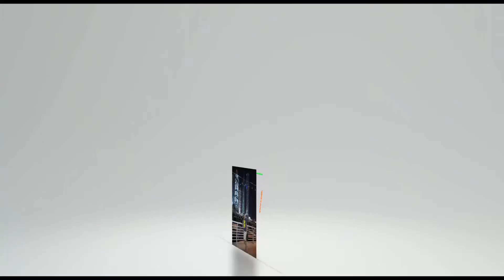Yellow Boat Ride - Dubai Marina Walk Dubai TheYellowBoats (More details in description)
Dubai Marina Walk - You can find 'Yellow Boats', they provide awesome boat ride through skyline of Dubai!

Must try attraction, when you are in Dubai. Best time is evening to see the sunset!
Two different duration rides are there - 99 mins and 75 Mins. 99 mins one is suggested. Keep your cameras ready to click some awesome pictures. Cherish beauty of Dubai away from the land.